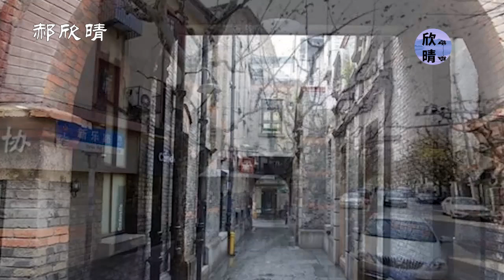【家国记忆】04C: 青春蒙难第四集: 同学的大哥一表人才在文革中自杀，同桌被精神病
【家国记忆】04C: 青春蒙难第四集: 我上小学的必经之路上有杜月笙的豪宅，同学燕飞的大哥一表人才在文革中自杀，同桌自学成才反而被精神病，颠倒黑白的年代真是让人无语!!

✍🏻節目要點：
00:00  青春蒙难
00:31  东湖路上发生的故事: 京剧武生“盖叫天”, 杜月笙，普希金的铜像 等
04:12  燕大哥自杀
06:37  我的同桌被精神病